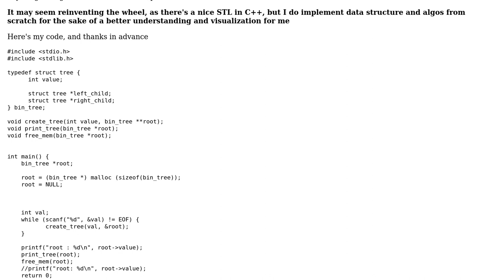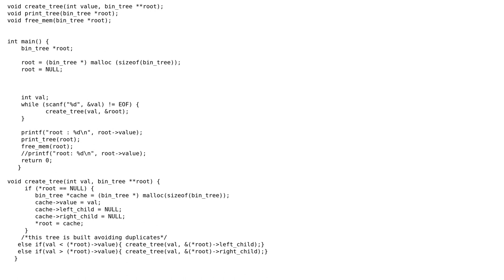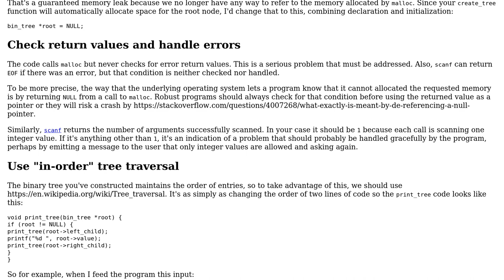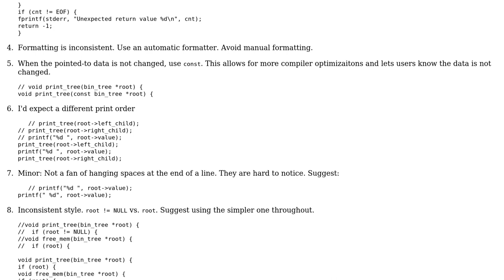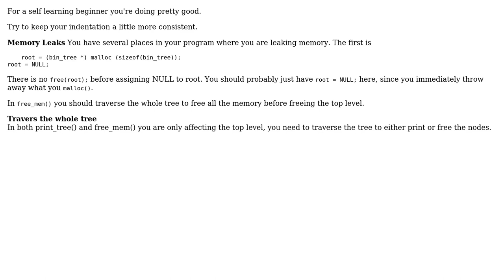Designing a binary tree structure from scratch in C (3 Solutions!!)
Designing a binary tree structure from scratch in C

With thanks & praise to God, and with thanks to the many people who have made this project possible! | Content (except music & images) licensed under CC BY-SA | Music | Images & others | With thanks to user syb0rg user ph03n1x user pacmaninbw user Edward user chux - Reinstate Monica and the Stack Exchange Network Trademarks are property of their respective owners. You are responsible for your own actions.